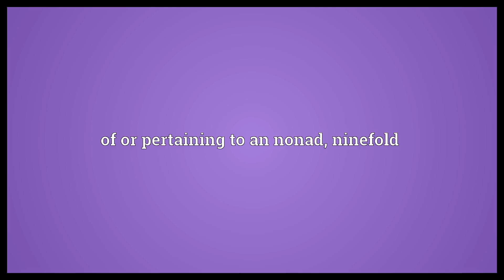Nonadic Meaning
Video shows what nonadic means. of or pertaining to an nonad, ninefold.  Nonadic Meaning. How to pronounce, definition audio dictionary. How to say nonadic. Powered by MaryTTS, Wiktionary